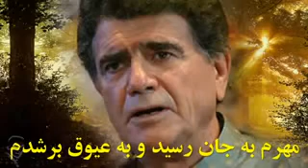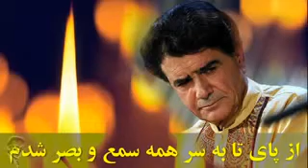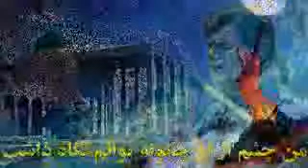Shajarian, ♥ Iranian Classical Music ♥♥ محمدرضا شجريان « چهارگاه » ♥ پرويز مشکاتيان؛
سياوش ـ محمدرضا شجريان
 « شعر از سعدي » ؛
آهنگساز  پرویز مشکاتیان
گروه عارف
دستگاه چهارگاه

از در درآمدی و من از خود به درشدم
گویی کز این جهان به جهان دگر شدم

گوشم به راه تا که خبر می‌دهد ز دوست
صاحب خبر بیامد و من بی‌خبر شدم

گفتم ببینمش مگرم درد اشتیاق
ساکن شود بدیدم و مشتاقتر شدم

چون شبنم اوفتاده بدم پیش آفتاب
مهرم به جان رسید و به عیوق برشدم

دستم نداد قوت رفتن به پیش یار
چندی بپای رفتم و چندی بسر شدم

تا رفتنش ببینم و گفتنش بشنوم
از پای تا به سر همه سمع و بصر شدم

من چشم از او چگونه توانم نگاه داشت
کاول نظر به دیدن او دیده ور شدم

او را خود التفات نبودش به صید من
من خویشتن اسیر کمند نظر شدم

گویند روی سرخ تو سعدی چه زرد کرد
اکسیر عشق بر مسم آمیخت  زر شدم